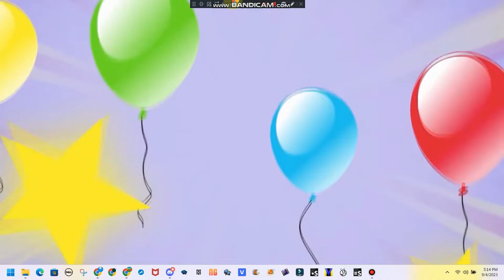Ending Of The LunacyMusicPinkYoudn